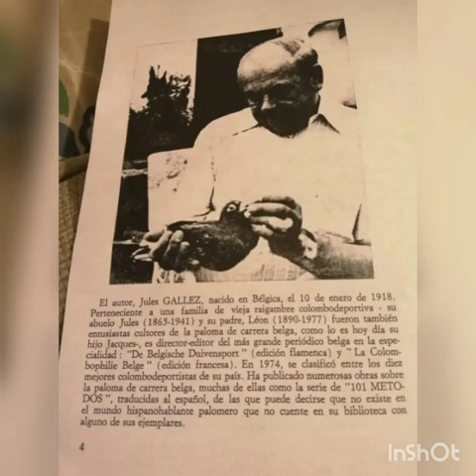HISTORIA DE LA PALOMA BELGA DE CARRERA tomo 1 (parte 1) Narrado por el Sr. Guillermo Quero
Del libro donde grandes competidores han sacado sus bases para ser exitosos

Narrado por el señor Guillermo Quero

Músico:@iksonmusic
Crédito a los creadores de las imágenes que aquí aparecen